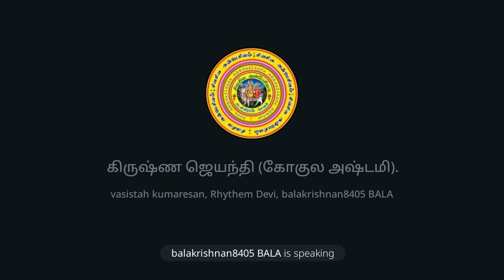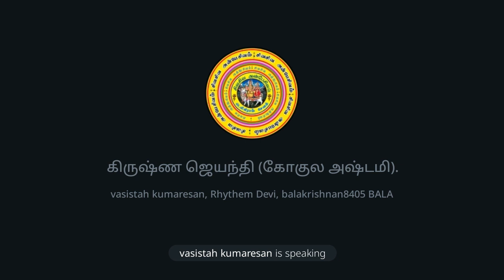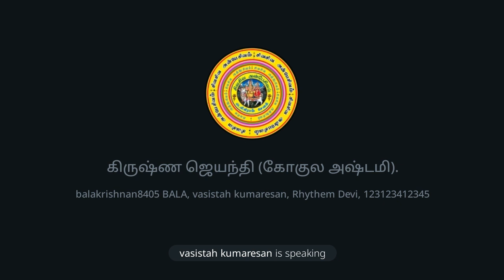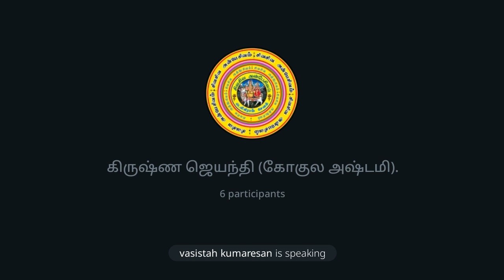கிருஷ்ண ஜெயந்தி(கோகுல அஷ்டமி).